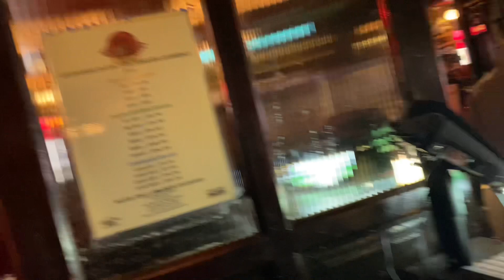Temple bar in Dublin Ireland